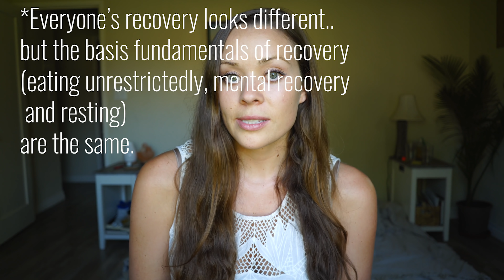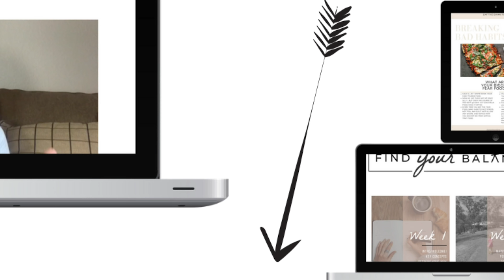"I'm not "Underweight"... Do I deserve to eat & recover??"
Should you do recovery even if you're at a "normal" weight or a high weight to start with? Does this advice still apply to you?

What about once you weight restore and get your period back in eating disorder recovery, should you keep eating?

I cover all this plus more in this video!

🔥 🖥 » NO COST masterclass → "My 4 Step Framework To Stop Feeling Obsessed With Food (even if you've tried everything)" click the link to save your seat »

x